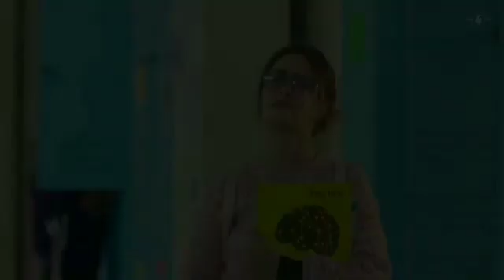Teri nevi sehli